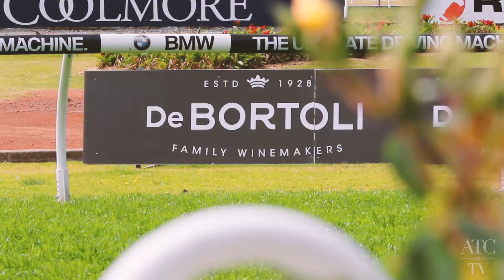ATC TV: De Bortoli Wines Golden Rose Day 23 Sept 2017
Join ATC TV's Abbey Gelmi with all the fun at Rosehill Gardens Racecourse for a Group 1 Sydney Spring Carnival Day, De Bortoli Wines Golden Rose Day.